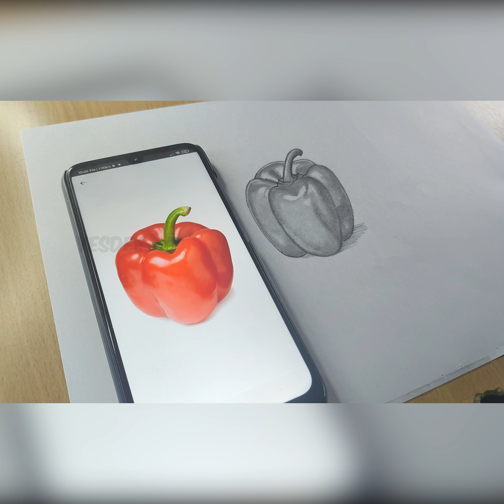Drawing "Capsicum" பென்சில் ஸ்கெட்ச் பண்ணலாம் @yesdee999 Pencil Sketch Drawing 3 Minutes Explain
Drawing "Cpasicum" பென்சில் ஸ்கெட்ச் பண்ணலாம்   @yesdee999   Pencil Sketch Drawing  3 Minutes  Explain